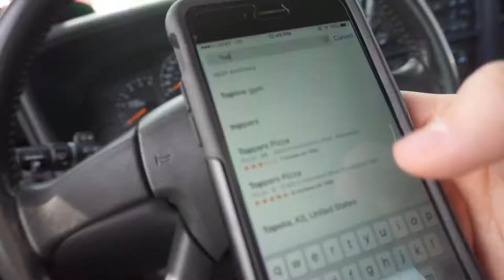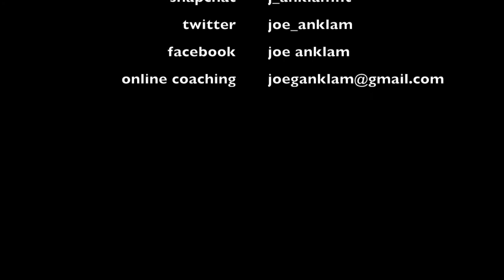HOW TO GROW YOUR LEGS - RAW VLOG + Training Footage - Skinny To Swole Ep. 7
Training / Diet Help? Needing Picture / Video Editing Done For Any Social Media Platform?

 j_anklamfit